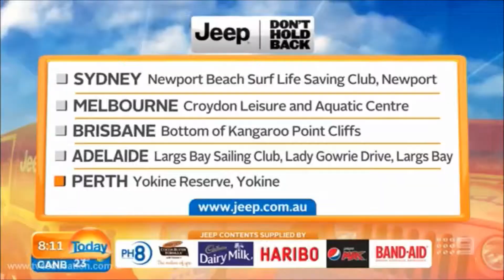Catch the STARS on STARStv Today Show STARS Catch the STARS be on STARStv.com.au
Catch the STARS on STARStv Today Show STARS